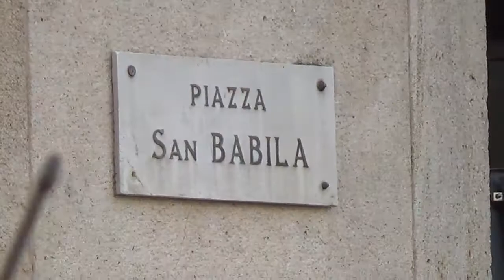MILANO PIAZZA SAN BABILA, 07 DICEMBRE 2019 - GRUPPO FOLK DEL SALENTO CON LA "PIZZICA" SALENTINA -